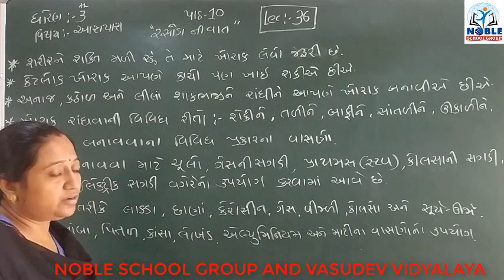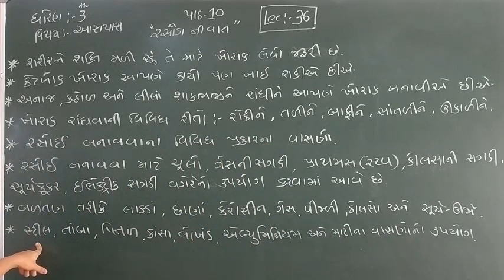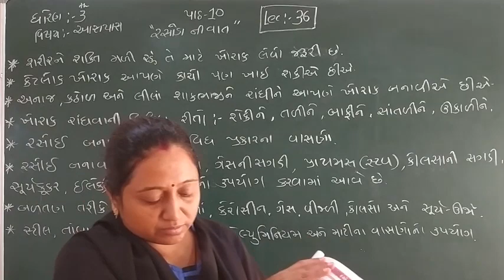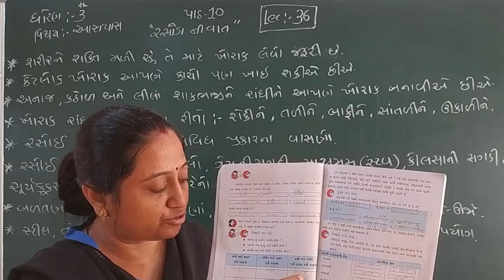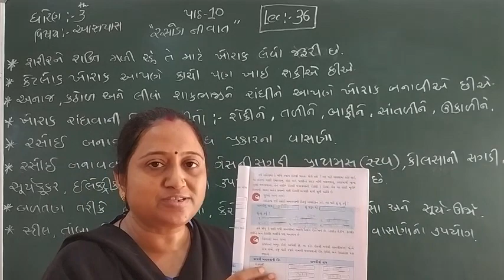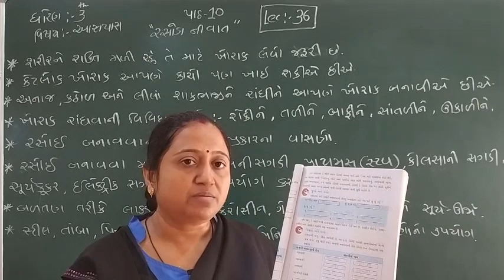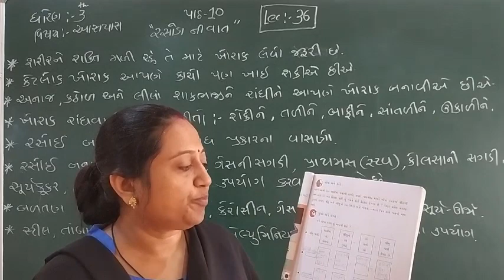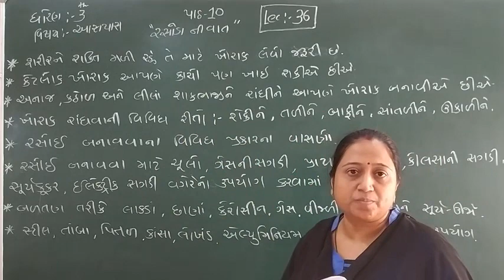Standard 3 Aaspas Unit 10 Lecture 36 By Truptimadam